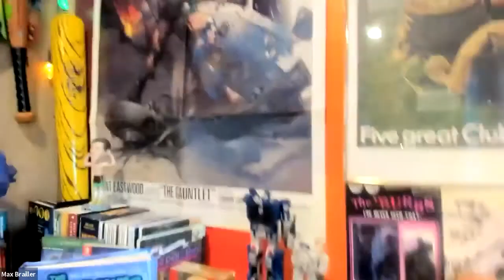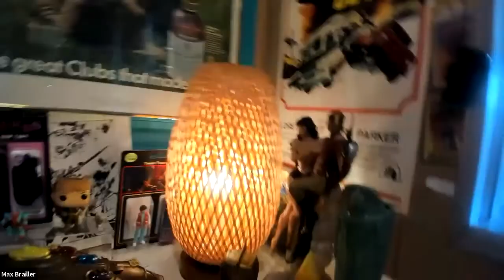Book talk! Max Brallier & Stuart Gibbs discuss latest Last Kids on Earth & Spy School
Max Brallier and Stuart Gibbs discuss LKOE Doomsday Race and Spy School at Sea for Chevalier's Books in Los Angeles.

Purchase signed copies of their books!